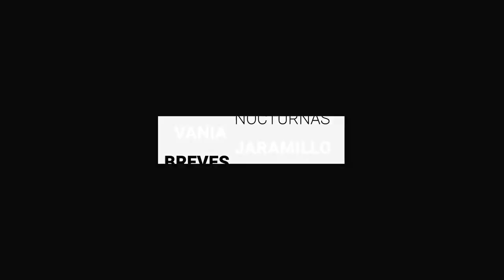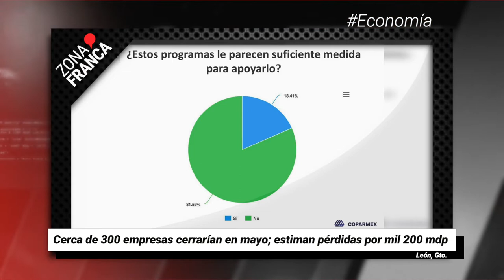Rebasa Guanajuato 100 contagios comunitarios de COVID-19 | Breves de la Zona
BrevesDeLaZona📰 | Te dejamos nuestra selección de noticias de este jueves
- Se catapulta violencia familiar y sexual durante pandemia: Las Libres.
- Cerca de 300 empresas de Guanajuato cerrarían en mayo; estiman pérdidas por 1.2 mmdp.
- Rebasa Guanajuato 100 contagios comunitarios, hay tres fallecidos más por COVID19.